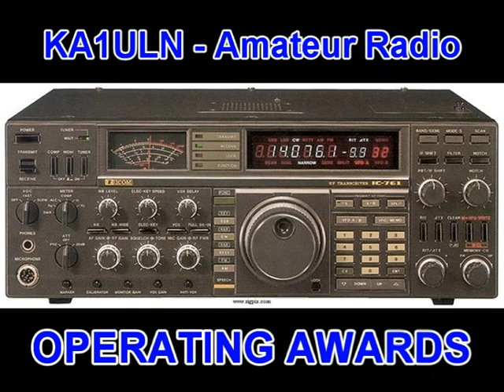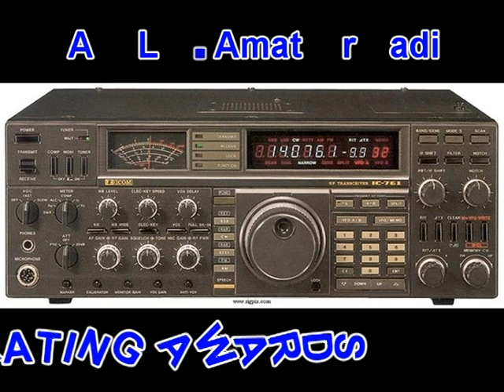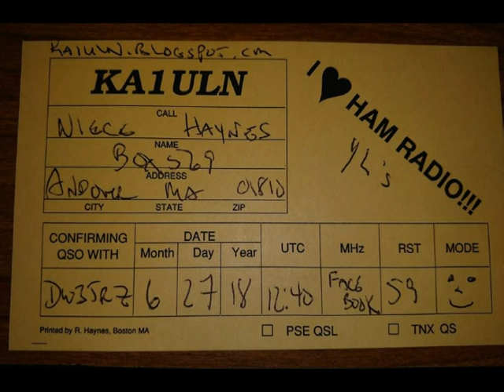HamChicksRule : Amazing Niece Haynes KA1ULN | Y.L.R.L. | Feld Hell | 10-10 | ARRL | SKCC | OMISS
In promoting Ham Radio to the World...
Meet the Amazing Young Ladies in Amateur Radio
Amazing Niece Haynes  KA1ULN- District 1 Chairwoman
Young Ladies Radio League Y.L.R.L. / U. S. A.

MABUHAY DXstitch Collection promotes FRIENDSHIP around the world tru Ham Radio.
By Threeza Aniceto DW3TRZ - PHILIPPINES

Photo credits : Niece Haynes & YLRL
*USA flag from the web images
*Philippine Flag is from the web images

              Leagues/Assoc/Society

1. Young Ladies Radio League Inc. YLRL (U.S.A.)

2. Canadian Ladies Amateur Radio Assoc. Inc. (CLARA) CANADA

3. Japan Ladies Radio Society (JLRS) JAPAN

4. Australian Ladies Amateur Radio Assoc. (ALARA) AUSTRALIA

5. British Young Ladies Amateur Radio Assoc. (BYLARA) GREAT BRITAIN/U.K.

6. Scandinavian Young Ladies Radio Amateurs (SYLRA)
(DENMARK, ICELAND, SWEDEN, NORWAY, FINLAND)